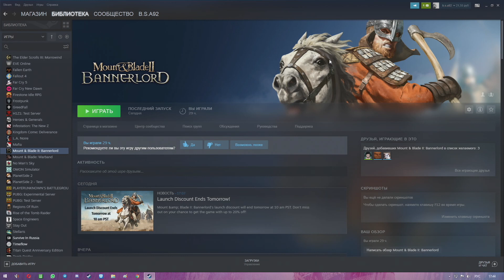Что делать Если не Загружаются Сохранения в Mount & Blade 2 Bannerlord.Патч 1.0.10 крашит сохранения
Приветствую, в этом видео я покажу и расскажу про новый патч 1,0,10 в mount & blade 2 bannerlord, после которого у некоторых игроков не запускаются старые сохранения. Выход есть всегда смотри видосик и узнаешь как установить предыдущий патч.